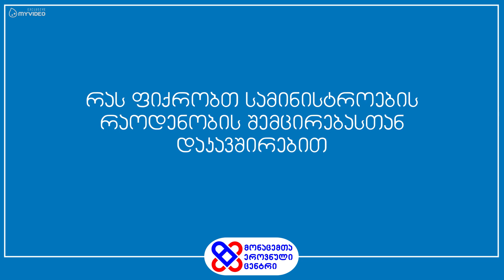რას ფიქრობთ სამინისტროების რაოდენობის შემცირებასთან დაკავშირებით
გამოკითხვა: რას ფიქრობთ სამინისტროების რაოდენობის შემცირებასთან დაკავშირებით?